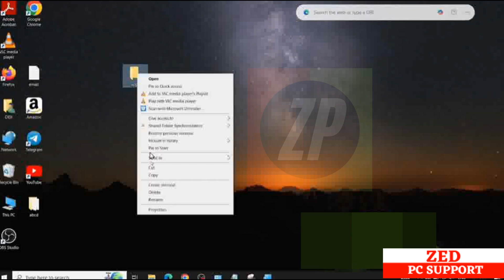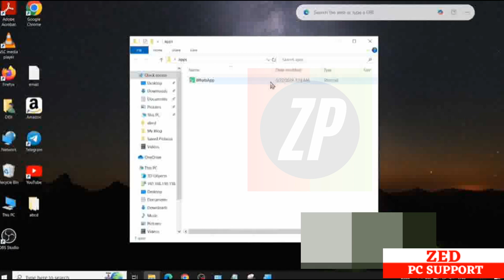laptop app lock | laptop me app lock kaise lagaye windows 11 | laptop me app lock kaise kare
laptop app lock,
laptop me app lock kaise lagaye windows 11,
laptop me app lock kaise kare,
lock,